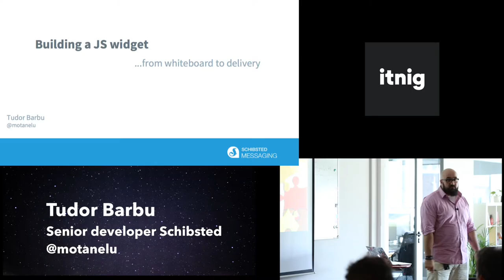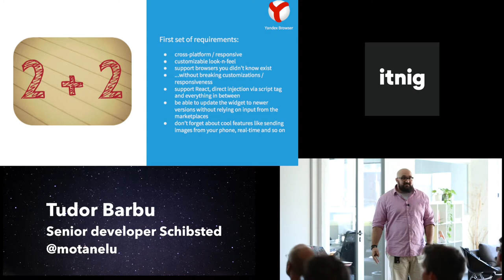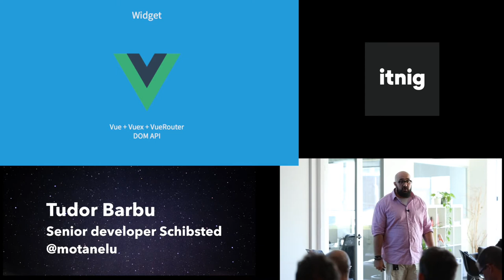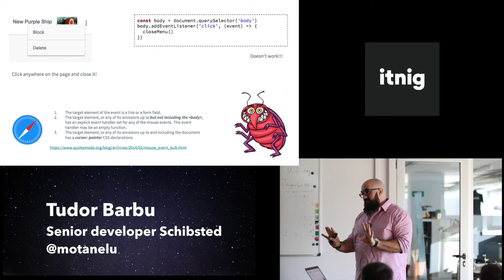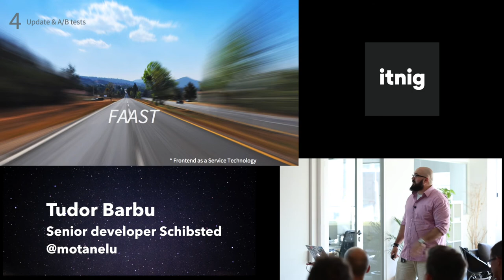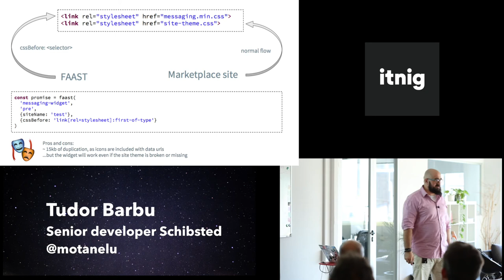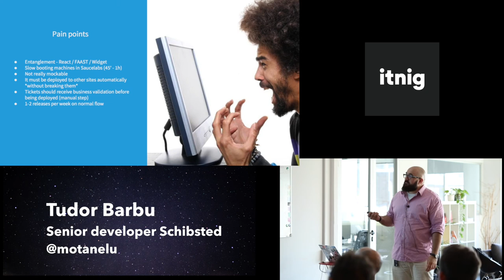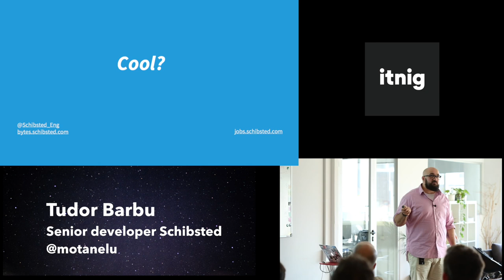How Schibsted built a Javascript widget (Vuejs + vuex) - from whiteboard to delivery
The experienced Schibsted team that's handling some of the world's biggest classifieds sites got handed this challenge:

"Develop a plug and play javascript messaging widget with real time capabilities, responsive, extensible and customizable but please make sure customizations can't break it, it will be deployed in over 20 sites on several continents, each developed with technologies ranging from React or Angular to Smarty on PHP.

It must cater for sites with or without build systems. Also, we should be able to update sites automatically to latest versions and we want to run A/B tests independent of the host site. And some geographies use obscure browsers. And we need automated tests. And automated releases. Actually, we kind of want automated everything."

Quite the requirements! This talk will retrace @Schibsted's messaging team take at this project, the roadblocks we hit, the decisions we took, the failures we experienced and what we learned from them. The talk will touch Vue/Vuex, React, node, Nightwatch and karma, Saucelabs, Spinnaker, Travis, AWS, SaSS, CSS/BEM, automating deployment pipelines while leaving room for manual steps and our inhouse / over-the-web greenkeeper.

Developing a javascript widget
How to build a javascript widget
Using vue to build a javascript widget
intro to vuejs
using vuejs and vuex
schibsted developer team
schibsted developers
working in schibsted
javascript casy study
intro to building js widget with vue
vue and vuex
using spinnaker for testing
using nightwatchjs